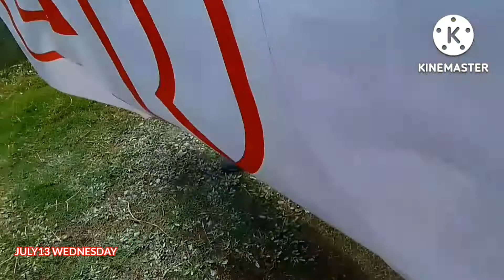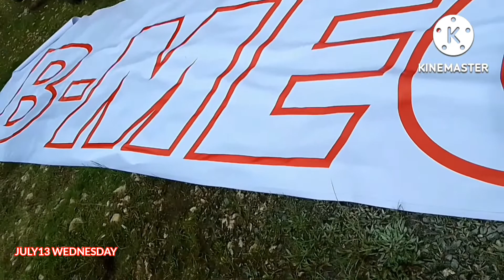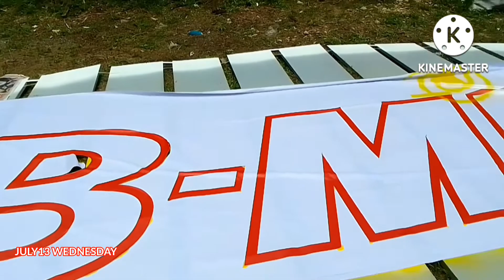VLOGGER NA WALANG CP/B-MEG JOB/ELYFE VLOGGER IN ART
Watch up Dabarkads, Tuloy na uli ang project namin na B-MEG.Tara na Samahan nyo uli ako para buuin na ang kulang na LOGO ng aming trabaho, i hope you like it this video and don't forget to like comment and subscribe...

B-MEGBILLBOARD